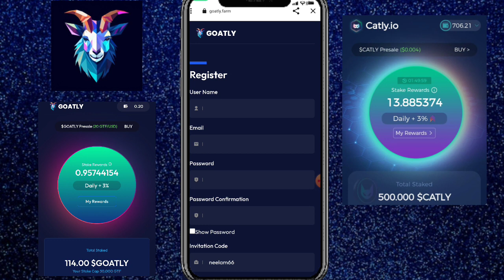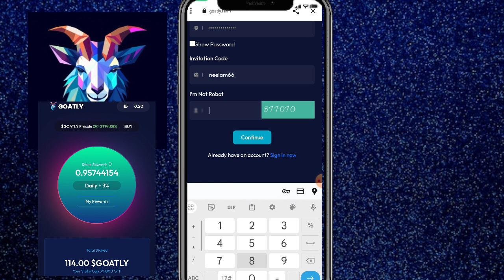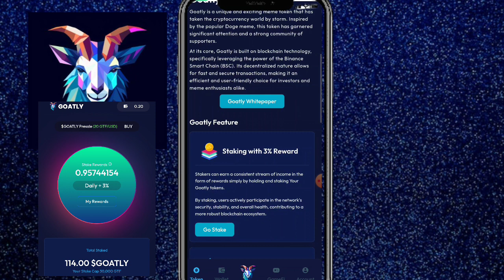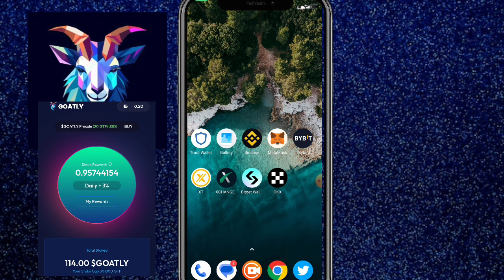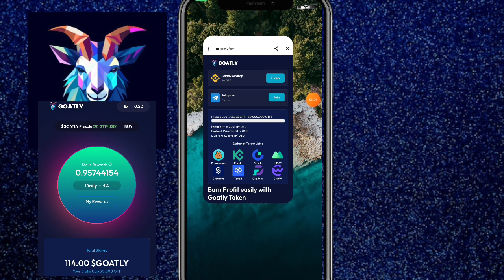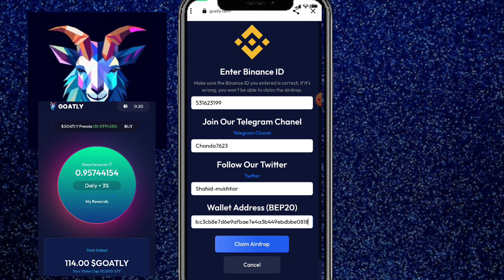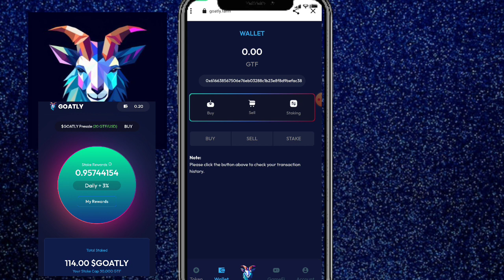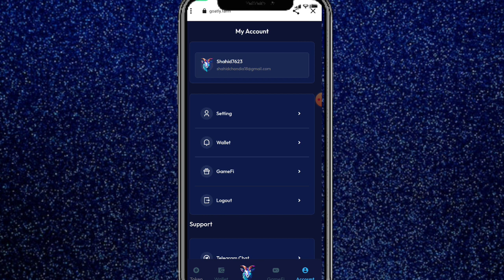What is Goatly? || Goatly Free Earn 324$ || Goatly Farm Airdrop Account Create Procces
Suggestions 🔥
goatly Farm se earning kaise Karen
how to make money from Goatly
goatly Farm full review
goatly Farm pe account kaise bnayen
goatly Farm pe account bnany ka tarika
goatly Farm real or not
goatly Farm real or fake
goatly Farm
goatly Farm like catly
catly airdrop new update
catly new update
catly today update
goatly Farm new update today
goatly Farm today update
goatly today update
goatly new update today
goatly real or not
goatly real or Fake
goatly account create method
free airdrop
airdrop